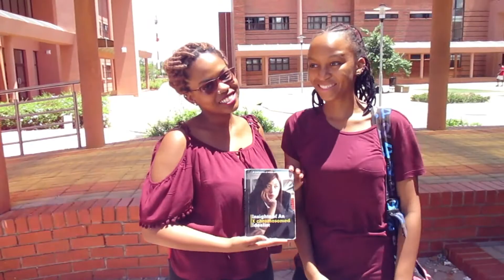Lesego Montsho | VISION SQUAD MESSAGE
Hey! VisionSquad , Its your visionary of all times Ms. Lesego Montsho.

My channel is an innovative and amazing channel that is primarily intended to inspire, entertain and inspire young people from all the parts of the world  to lead meaningful lives.

For partnership.